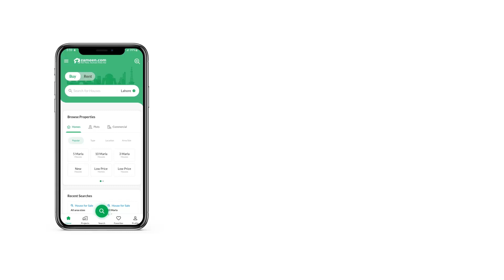1 KANAL RESIDENTIAL PLOT FOR SALE IN CAPITAL SMART CITY RAWALPINDI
Overseas East
J BLOCK
Possession
Prime Location
Near to School and Mosque